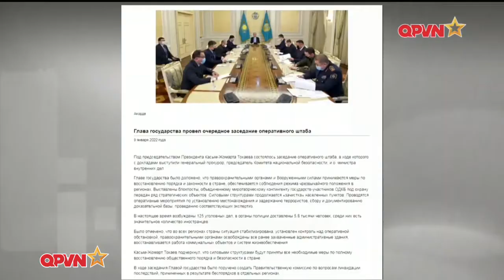Nga và 5 nước CSTO cùng thống nhất Giải Quyết Bạo Loạn Kazakhstan | Tin Quốc Tế | Trạm Tin QPVN